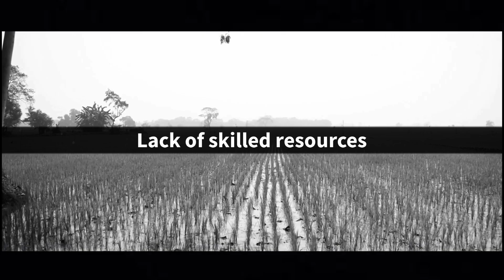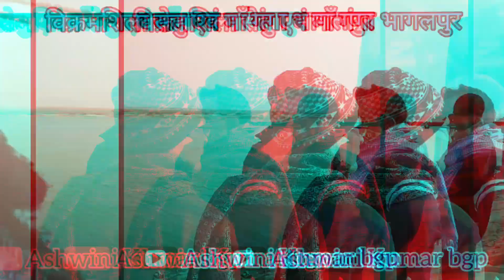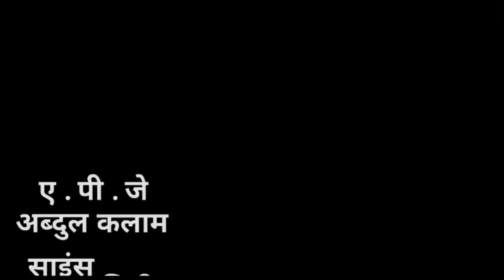2023 | Bihar Economy | Megaprojects | Future | Bihar In Danger | Backward State | Train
bihar megaprojects
future bihar
bihar in danger
why bihar is a backward state
bihar economy 2023
bihar megaprojects 2023
bihar news
bihar backward
2022 | Bihar Is Not Growing | Why Bihar Is Backward State | Project | Economy | Why Is Bihar Poor, why is bihar so poor and economically backward, bihar megaprojects, Why are UP & Bihar so poor? Detailed explanation of 4 main reasons, why bihar is a backwarde state case study, why up and bihar are are poor states, projects of bihar, bihar economy, bihar future, why bihar is backward by khan sir, Vivek bindra, why bihar is not developing, bihar agriculture, darbhanga, bhagalpur, online lagan bihar,rwd bihar, sec bihar gov in, rrb patna, scm bihar gov in, indian megaprojects, state megaprojects
2023 bihar is not growing, bihar projects
Bihar, a state in eastern India, has long been regarded as one of the country's most underdeveloped and backward regions. Despite being rich in natural resources and having a large and diverse population, Bihar has struggled to attract investment and generate economic growth.

However, things are set to change in the coming years with a slew of mega-projects planned for the state. In this video, we will take a look at Bihar's history and explore the 2023 megaprojects that could transform the state's economy and infrastructure.

We will begin by examining Bihar's past and present, highlighting the challenges that the state has faced and the progress that has been made in recent years. We will then dive into the details of the megaprojects that are set to take place in 2023.

One of the most significant projects is the construction of a new bridge over the Ganges river, which will connect Patna, the state capital, to Hajipur, a major industrial hub. This bridge will reduce travel time and improve connectivity between the two cities, boosting trade and commerce in the region.

Another project that is expected to have a major impact is the development of a new airport in Patna. This airport will have state-of-the-art facilities and will be capable of handling international flights, opening up new opportunities for tourism and business.

Other projects include the construction of a new highway between Patna and Buxar, the modernization of railway stations, and the expansion of the state's power grid.

Overall, these megaprojects represent a significant investment in Bihar's future and have the potential to transform the state's economy and infrastructure. By the end of this video, viewers will have a better understanding of Bihar's past, present, and future, and will appreciate the importance of these megaprojects for the state and the country as a whole.